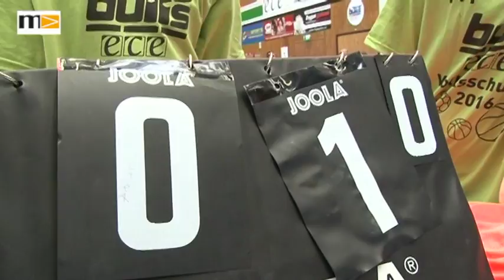MEMA TV - KW 11 - ECE Handball Kids Cup in Bruck